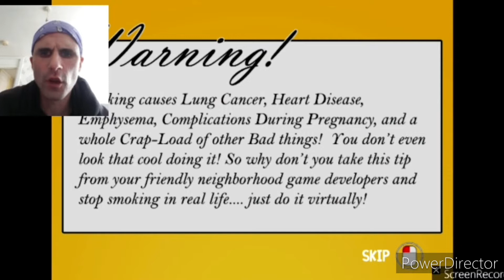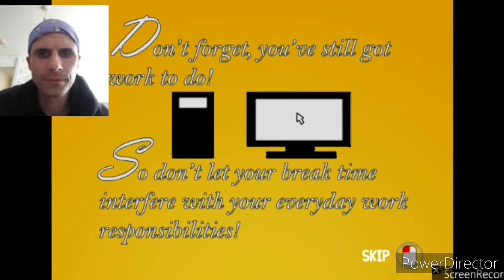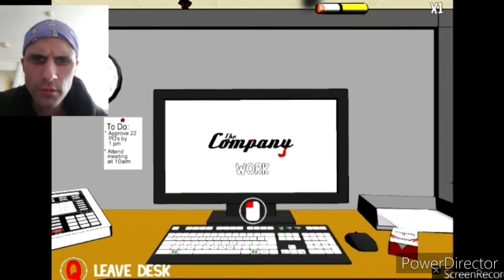OsG Nightrider Plays | Smoking Simulator